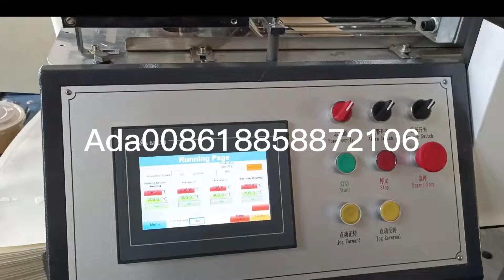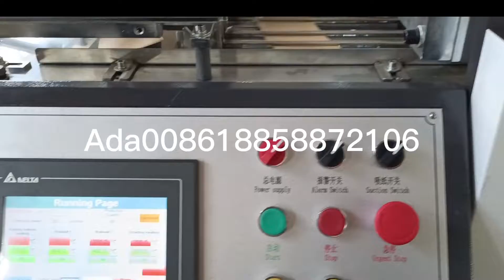High Speed Paper Bowl Machine test 750ml Kraft Paper Bowl for Spain client